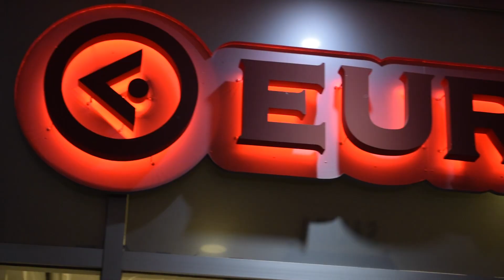Europtica se sumó a mundial con sorteos para sus clientes